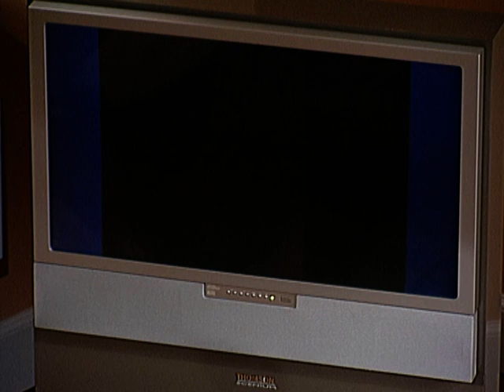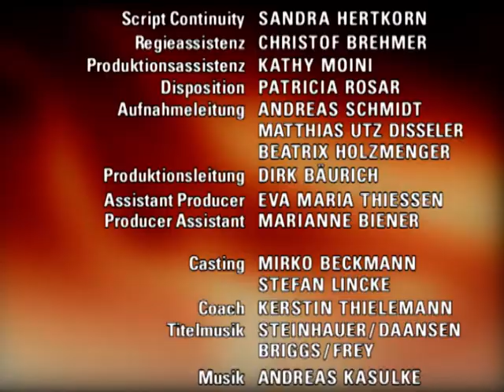Verbotene Liebe - Folge 1433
1. Gabriella wirft Jonas vor, er habe die Situation ausgenutzt
2. Zwischen marie und beatrice kommt es zum eklat
3. Oliver will Tom nicht so schnell aufgeben

1. Jonas und Gabriella schlafen miteinander. Doch schon am nächsten Morgen reagiert Gabriella sehr beklommen. Sie ist völlig verwirrt und ratlos, und hat starke Schuldgefühle Daniel gegenüber. Auch Jonas fühlt sich seinem besten Freund gegenüber schuldig und will diesem daher möglichst bald die Wahrheit sagen, um Klarheit zu schaffen. Zugleich ist Jonas aber auch glücklich, daß sich seine Sehnsucht endlich erfüllt hat und er nun weiß, daß Gabriella auch etwas für ihn empfindet. Als Jonas Gabriella darauf anspricht, wie es jetzt mit ihnen weitergehen solle, verweigert Gabriella jedes Gespräch und wirft Jonas vor, die Situation ausgenutzt zu haben.
2. Nach der gelungenen Silvestergala bittet Martin seine Familie und Freunde zu einem Neujahrsessen. Trotz der alten Vorbehalte gegen die Frau ihres Vaters läßt sich Marie aus Zuneigung zu Felix und Martin dazu überreden, an dem Familientreffen auf Schönberg teilzunehmen. Während zunächst alles harmonisch zu verlaufen scheint, gibt Beatrice sich schon bald wieder betont zuvorkommend gegenüber Marie, und reizt diese damit zunehmend. Schließlich kann Marie nicht länger an sich halten und bezeichnet Beatrice vor der irritierten Tischgesellschaft als Heuchlerin.
3. Tom stößt Oliver im ersten Moment zurück und glaubt, Oliver sei betrunken. Doch Oliver versichert ihm, bei klarem Verstand zu sein. Tom bleibt trotzdem irritiert und verläßt vorzeitig die Kneipe. Oliver folgt ihm und versichert Tom, bisexuell zu sein und ihn sehr süß zu finden. Doch Tom, der Oliver als gerne flirtenden Hetero kennt, bleibt überzeugt, daß Oliver sich nur ausprobieren will und nur mit seinen Gefühlen spielt. Oliver sieht ein, daß er Tom mit seinem plötzlichen Outing etwas sehr überrumpelt hat. Er läßt sich aber nicht entmutigen, Tom doch noch davon zu überzeugen, daß er ehrlich an ihm interessiert ist.